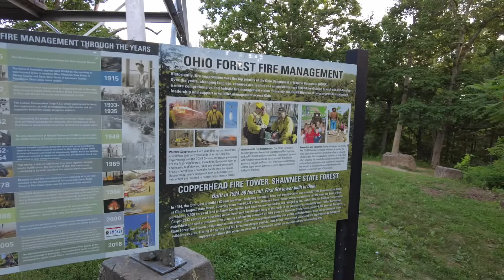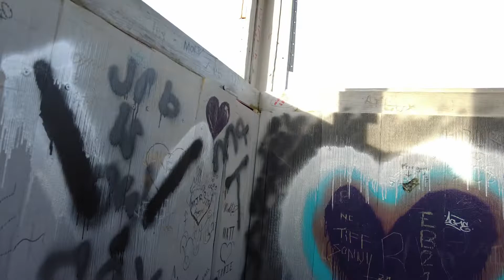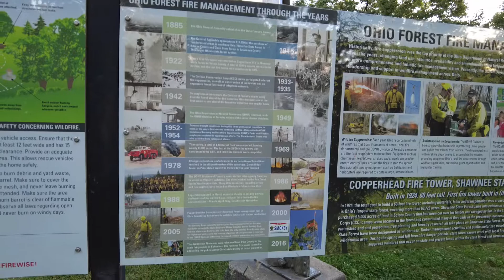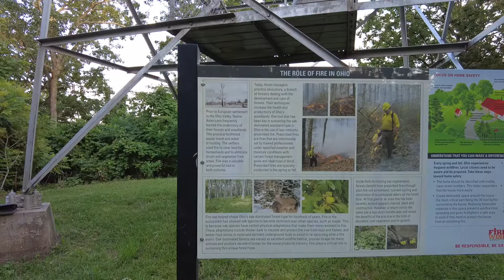Copperhead fire tower In Shawnee State forest built in 1924￼￼ first one in Ohio￼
Copperhead fire Tower￼￼